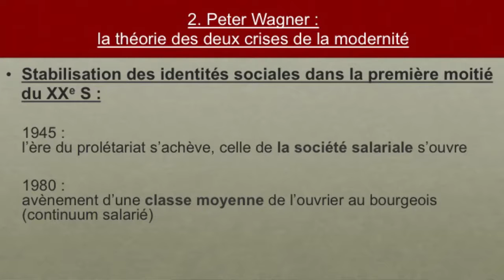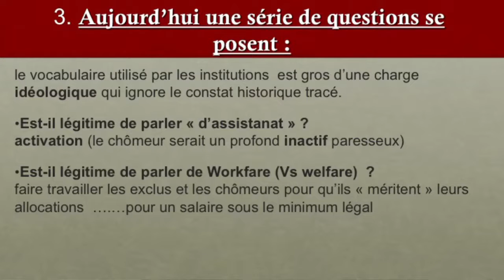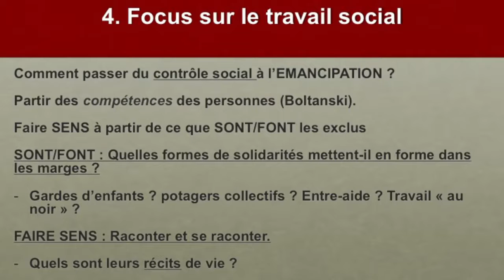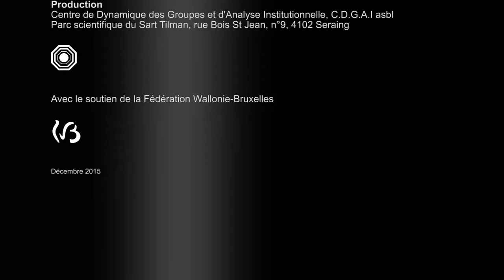La précarité - Intervention de Bruno Frère Sociologue - CDGAI TV 2015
Réalisé via SmartBe pour le Centre de dynamique des groupes et d'analyse institutionnelle (C.D.G.A.I)
Réalisation : Philippe Latinis et Pierre Timmermans

Coordination et Interviews : Marie Anne Muyshondt

Production : Centre de dynamique des groupes et d'analyse institutionnelle (C.D.G.A.I.)